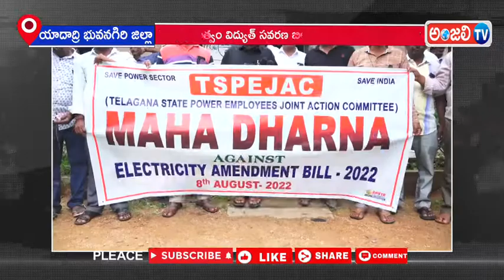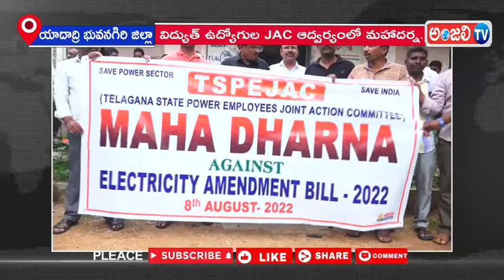వ్యతిరేఖంగా NCCOEEE ఆదేశాల మేరకు యాదాద్రి భువనగిరి జిల్లా# anjali tv in yadadri # all news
యాదాద్రి భువనగిరి జిల్లా:-

స్లగ్:- కేంద్ర ప్రభుత్వం విద్యుత్ సవరణ బిల్లు 2022 ను పార్లమెంటులో ప్రవేశపేట్టాలని నిర్ణయించినందుకుగాను దీనికి వ్యతిరేఖంగా NCCOEEE ఆదేశాల మేరకు యాదాద్రి భువనగిరి జిల్లా విద్యుత్ ఉద్యోగుల JAC ఆద్వర్యంలో మహాదర్న.

సెంటర్:- భువనగిరి.

యాంకర్ వాయిస్:- ఈరోజు  ఉదయం 10-00 గంటలకు భువనగిరి విద్యుత్ డివిజన్ ఆఫిస్ ఆవరణలో విధులు బహిష్కరణ మరియు మహాదర్న కార్యక్రమం నిర్వహించారు.
ఈ సందర్బంగా -JAC చైర్మన్ ఎస్ అమర్నాథ్ మాట్లాడుతూ కేంద్ర ప్రభుత్వం పార్లమెంటులో ప్రవేశపెట్టిన బిల్లును వెంటనే నిలిపివేయాలని ఈ బిల్లు వలన విద్యుత్ ఉద్యోగుల భవిష్యత్తు అంధకారం అవడంతో పాటు రైతులు, చిన్న స్థాయి పరిశ్రమలు, గృహ సంబంధ విద్యుత్ వినియోగదారులు అత్యంత నష్టాలను ఎదుర్కోవాల్సి వస్తుందని తెలిపారు.

   ఈ కార్యక్రమంలో ముఖ్య అతిధి గా వెచ్చేసిన గౌరవ యాదాద్రి జిల్లా సూపరింటెండింగ్ ఇంజనీర్ శ్రీనాథ్ మాట్లాడుతూ, విద్యుత్ ఉద్యోగులు ఎంతో కష్టపడి నిర్మించుకున్న విద్యుత్ సంస్థలను ప్రైవేటు పరం చేయడం వెంటనే నిలిపివేయాలని ఈరోజు తెలంగాణ విద్యుత్ సంస్థలు దేశంలోని ఇతర ప్రైవేట్ సంస్థల కంటే అన్ని విభాగాలు అగ్రగామిగా పని చేస్తూ రైతులకు తెలంగాణ ప్రజలకు 24 గంటలు నిరంతరాయ విద్యుత్ అందిస్తున్నారని
విద్యుత్ సంస్థలు ప్రైవేటుపరమైతే విద్యుత్ నాణ్యత కూడా కోల్పోతుందని తెలిపారు. అదే విదింగా, విద్యుత్ ప్రైవేటికరణ జరిగితే ముఖ్యంగా వ్యవసాయ రైతులు, వినియెగదారులు తీవ్రంగగా నష్టపోతారని తెలిపారు. విద్యుత్, మరియు ఇతరత్ర విద్యుత్ సబ్సీడిలు కోల్పోవాల్సి వస్తుందని తెలిపారు. కొంత మంది కార్పోరేట్ శక్తుల కొరకై చేపట్టే ఈ విద్యుత్ ప్రైవేటికరణ బిల్లును ఉపసంహరించే వరకు యావత్ రాష్టంమంతా తివ్రమైన ఉద్యమం చేపడతామని అన్నారు.

   ఈ కార్యక్రమానికి యాదాద్రి జిల్లా కమిటీ సిపిఎం అధ్యక్షులు ఎండి జాంగిర్ సీఐటీయూ జిల్లా అధ్యక్షులు కే చంద్ర రెడ్డి, డివైఎఫ్ఐ కమిటీ అధ్యక్షులు వెంకటేష్ పాల్గొని మద్దతు తెలిపారు.

ఈ కార్యక్రమంలో యాదాద్రి భువనగిరి జిల్లా ఉద్యోగ సంఘాల నాయకులు అసోసియేషన్ల నాయకులు పడిగం యాదగిరి,
బొబ్బిలి మురళి, కొమురెల్లి రామిరెడ్డి సుదర్శన్ బొట్ల రాజేష్, ఎమ్మార్ రవీందర్ బండారి శ్రీనివాస్
మరియు అన్ని సెక్షన్ ల AE లు, సబ్ ఇంజనీర్ లు,  ఎండిసలీం,భాస్కర్ నాయక్, లక్ష్మి శిరీష, స్వరూప, సోమమ్మ తదితరులు పాల్గొన్నారు.

బైట్:- S. అమర్ నాథ్
        చైర్మన్,  TSPEJAC
         యాదాద్రి భువనగిరి